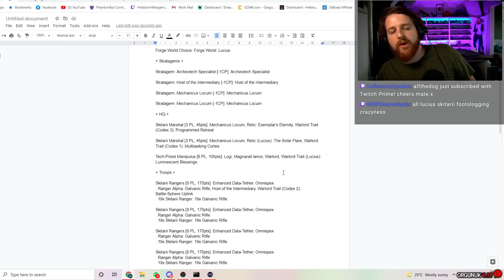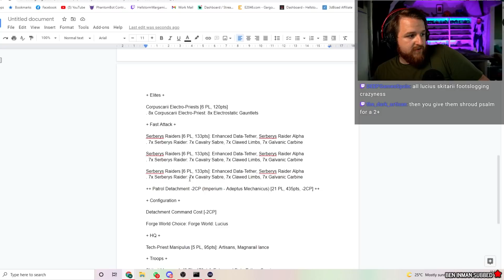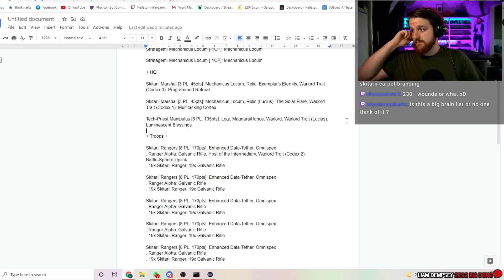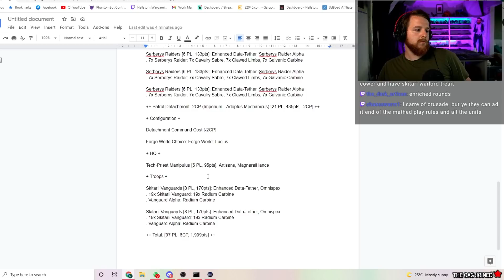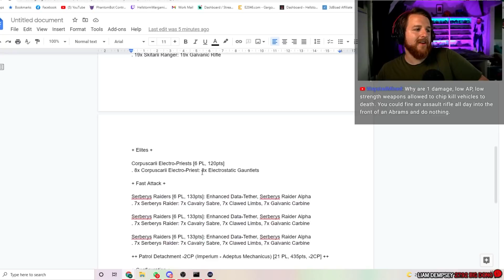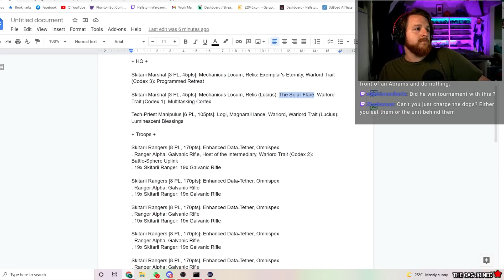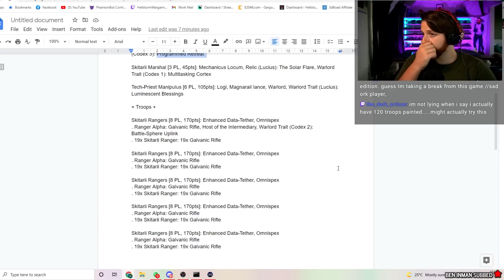This Skitarii Swarm List is Crazy...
Mani's Skitarii Carpet from @GlasshammerGaming that won the Gibraltar GT by @SNBattleReports is crazy gross...

Mikey and @MohawkMiniatures discuss the fundamental issues with these types of lists